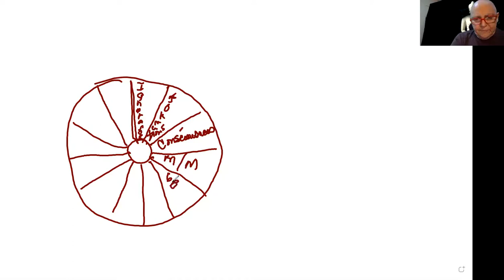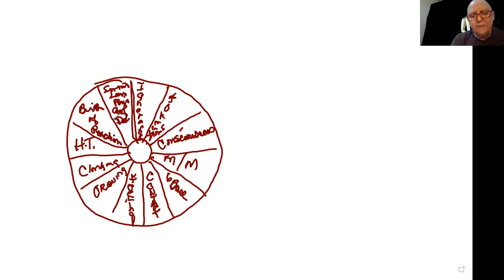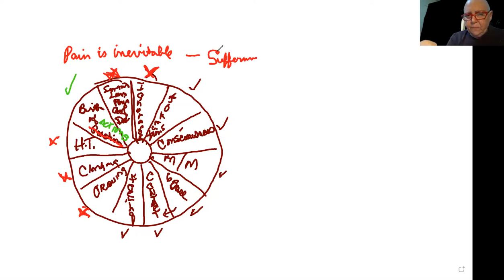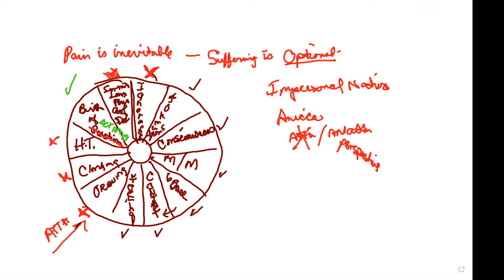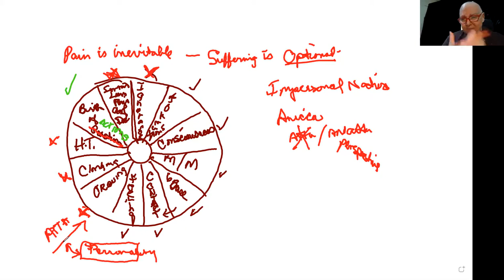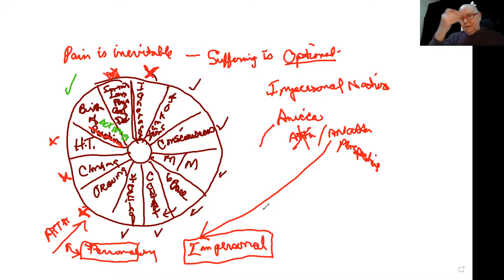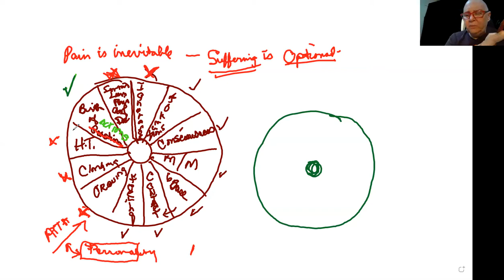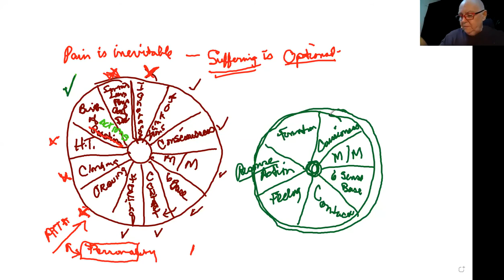DN-31: Sigālovāda Sutta: Part 2 - Building, Managing and Protecting Wealth (Talk)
1) Every Wednesday 6.30 PM India | 8 PM Indonesia | 9 PM Malaysia
Meeting ID: 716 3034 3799
Password: 1234

2) Every Sunday 2.30 - 5 PM India | 7.00 - 9:30 PM Sydney
Meeting ID: 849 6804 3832
Password: 1234

3) Every Sunday 6 PM  India (Hindi Meeting with Rajiv Dinesh)
Password: 1234